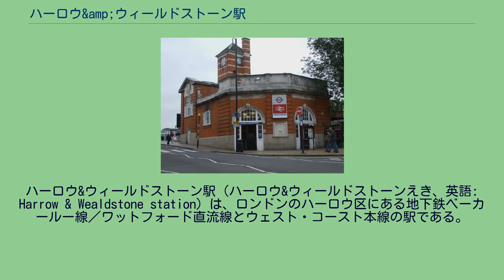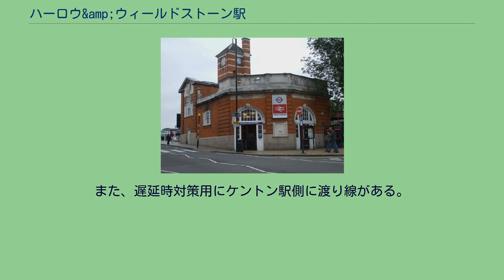ハーロウ&amp;ウィールドストーン駅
ロンドン・オーバーグラウンドの駅
ハーロウ&ウィールドストーン駅（ハーロウ&ウィールドストーンえき、英語: Harrow & Wealdstone station）は、ロンドンのハーロウ区にある地下鉄ベーカールー線／ワットフォード直流線とウェスト・コースト本線の駅である。
ロンドン地下鉄、ロンドン・オーバーグラウンド、ロンドン・ノースウェスタン・レールウェイ（ウェスト・ミッドランズ・トレインズ）、サザン（ゴヴィア・テムズリンク・レールウェイ）の列車が乗り入れている。
1番線から6番線まである。
1番線は、ベーカールー線（当駅どまり）とロンドン・オーバークラウンド（ワットフォード・ジャンクション駅行き）の共用ホームである。
2番線は、ベーカールー線（当駅始発）の都心部方面とロンドン・オーバーグラウンド（ユーストン駅行き）の列車が発着する。
3、4番線は通過線であり、緊急時以外は立入禁止となっている。
5、6番線は、ロンドン・ノースウェスタン・レールウェイとサザンの共用ホームである。
5番線は郊外のミルトン・キーンズ・セントラル駅やバーミンガム・ニューストリート駅方面、6番線は都心部のユーストン駅、イースト・クロイドン駅方面のホームとなっている。
なお、ロンドン・ノースウェスタン・レールウェイとサザンでは列車の停車駅が異なるので注意を要する。
6番線の場合、ロンドン・ノースウェスタン・レールウェイの次の停車駅は終点ユーストン駅であるが、サザンの場合、次の停車駅はウェンブリー・セントラル駅である。
1番線を除き各ホームに待合室が設置されている。
1番線のホームには売店がある。
トイレは駅の外にある。
車椅子用のエレベータは各ホームの中ほど階段の隅にある。
1番線から2番線に入れるように、ワットフォード・ジャンクション駅側に引込み線がある。
また、遅延時対策用にケントン駅側に渡り線がある。